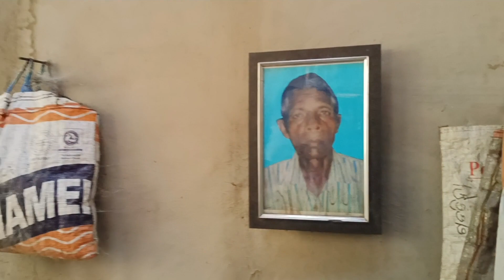Aadi serma por disom mamo orah sim🐓jil jom😋